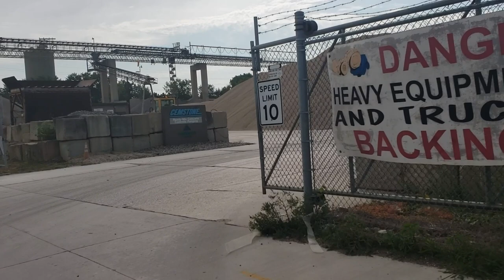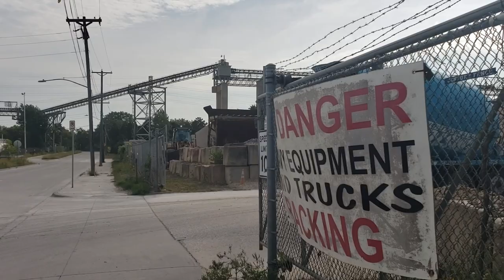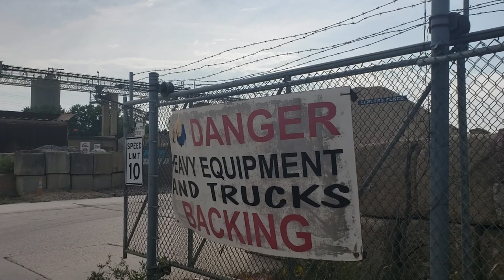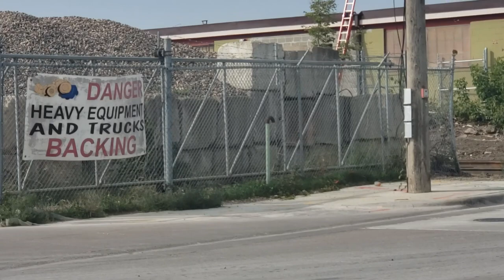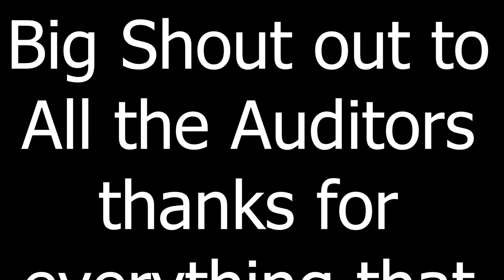Audit at cemstone Cement CO